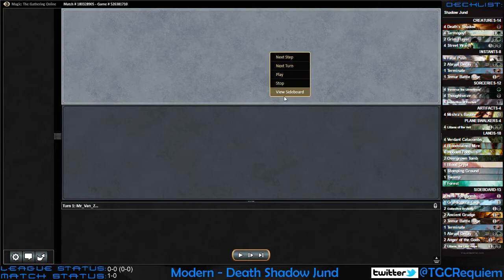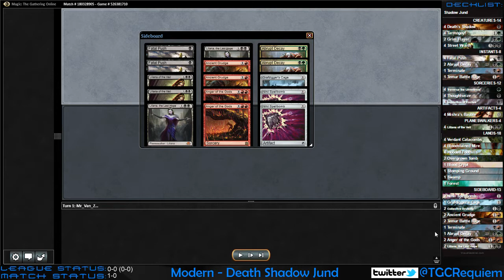Death Shadow Jund VS Titanshift - League - M1 - 050517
MTG Modern
Death Shadow Jund VS Titanshift
League Match 1